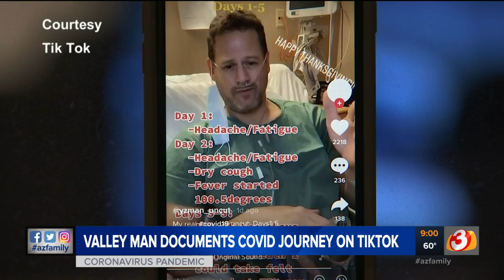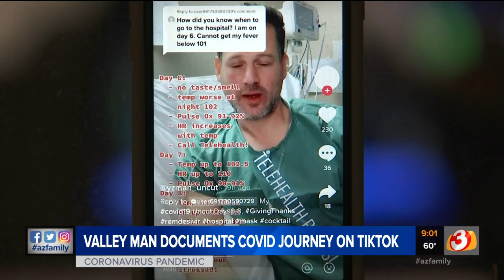A Phoenix man uses TikTok to document his battle with COVID-19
After COVID-19 sent a Phoenix man to the hospital for days, he decided to document his journey on TikTok